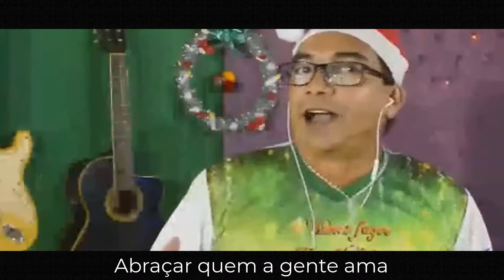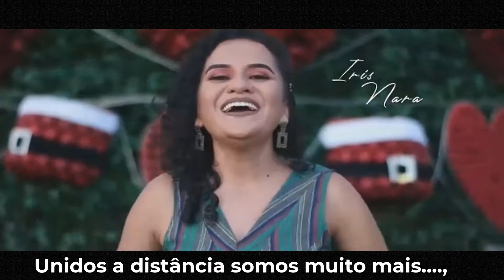Natal a distância - 2020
Cantores de Castanhal, nordeste paraense liderado pelo cantor e compositor Ery Holanda gravam música natalina